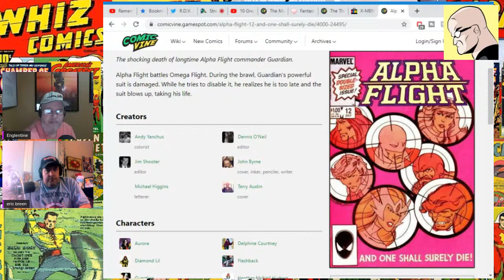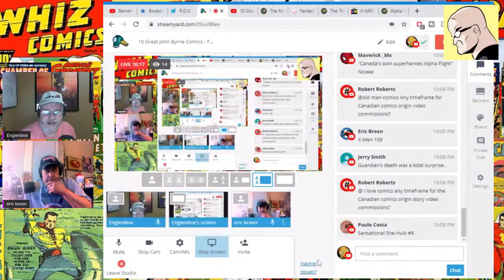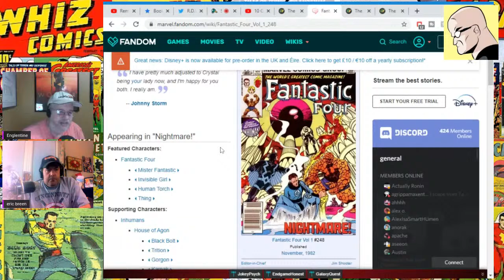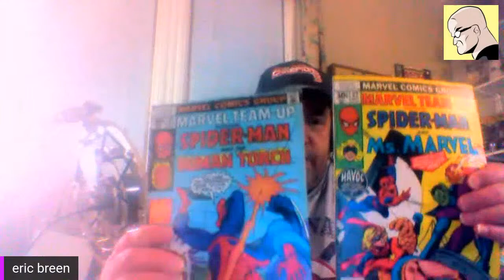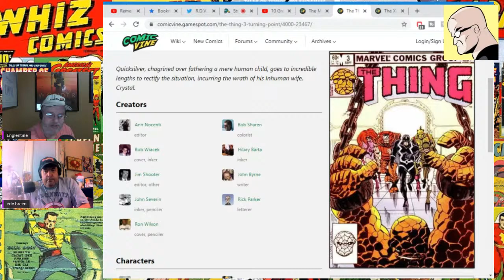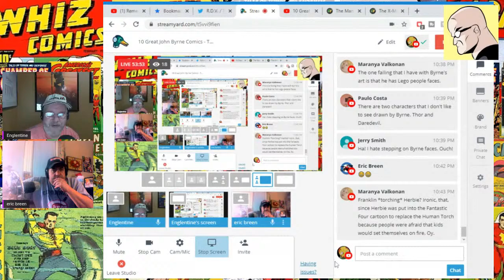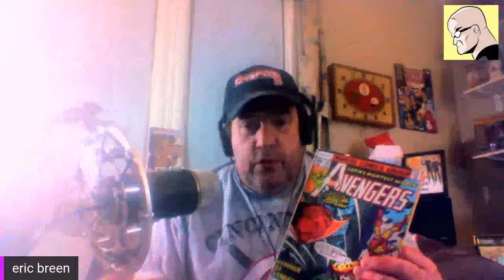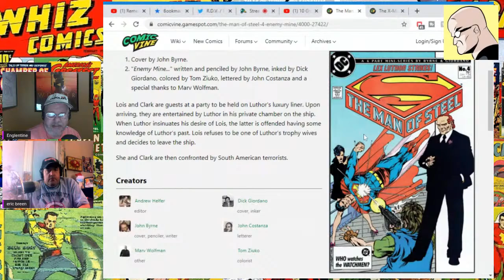10 Greatest John Byrne Stories Of The 1980's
Talking about 10 of the best John Byrne comic books.  Including X-men, Fantastic Four, She Hulk & Spider-Man. Maybe even an issue from Superman.

John Byrne was one of the three greatest comic book creators of the 1980's & 90's. Here we talk about ten of the best stories and comic books he was attached to.

TODD VANDERPOOL
COMIX DIVISION
FRAGMINION
POPESIZE
COMIC BOOM
UNRANKED CHEVRON
JASON CLARK
TANK FERRET
DAVID ASSANOWITCZ
NERDROTIC
TITO'S WORLD
J PATRIC POTE
RICARDO MEDINA
JESSE THE NERDSERKER
GARE REEVE

FRAGMINION
KENDRA HARDY
TEHILLIUM_29
CHRONONAUGHT
DR. VENKMAN
CHRISTIE MILLER

COMIX DIVISION
COMIC BOOM
CAPTAIN FRUGAL